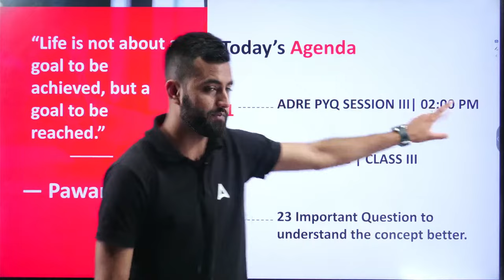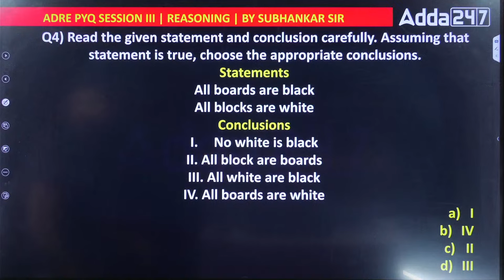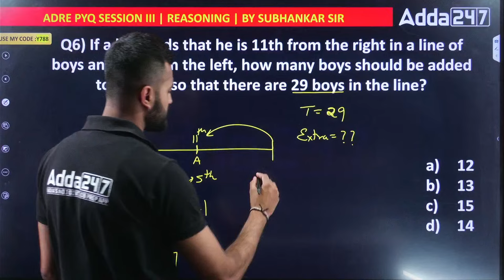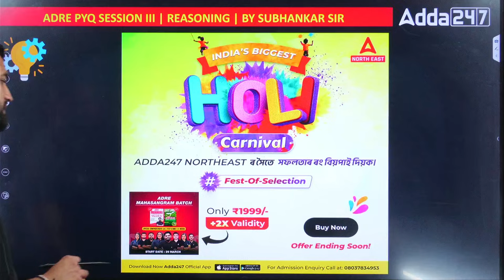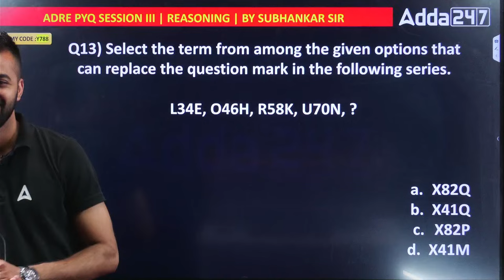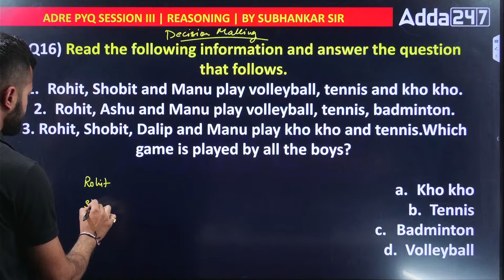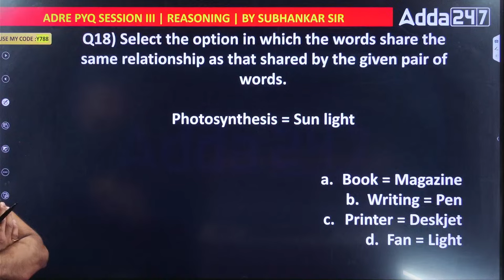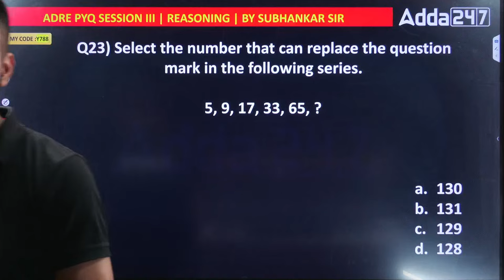ADRE/ Assam Police / DME | ADRE Reasoning Class | Practice Session by Subhankar Sir #3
In this Video We Are Going to Discuss About ADRE/ Assam Police / DME | ADRE Reasoning Class |  Practice Session by Subhankar Sir | ADRE Reasoning Questions | ADRE Reasoning Previous Year Question Paper | Assam Police Reasoning Classes